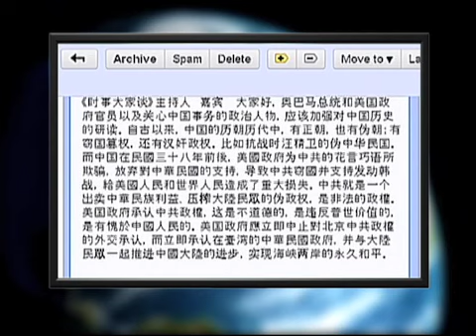美国资深外交家皮克林大使谈外交经验与美中关系(2)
美国之音时事大家谈: 美国做为过去几十年来的世界超级强权，其外交人员遍布世界各地。对世界将近两百个国家来说，不管和美国的关系是敌是友，其外交人员和外交政策的一举一动，都引起广泛关注。在今天的节目里， 我们很荣幸请到前美国副国务卿、前美国驻联合国大使托马斯-皮克林大使，来到我们的演播室，和我们分享他参与美国外交活动50年的经验，以及他对当今美中关系的看法。脸书: